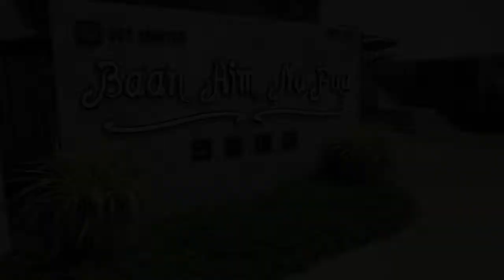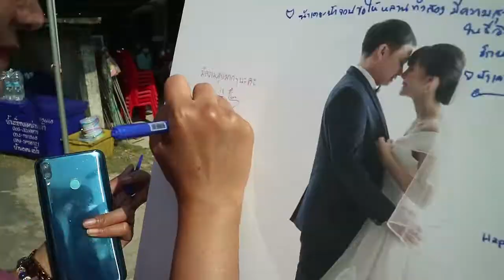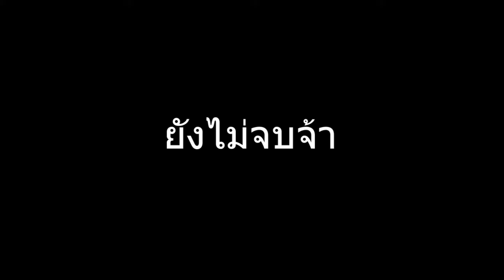VLOG งานแต่งน้องตอย & โทนี่ | อ.ปัว จ.น่าน | 21-02-64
น้องทั้งคู่เป็นแฟนบอลเชลซีที่น่ารักมากๆ ขอแสดงความยินดีกับน้องตอยและโทนี่อีกครั้ง ขอให้มีแต่ความสุข แข็งแรง สมหวังทุกประการ มีลูกเต็มบ้าน มีหลานเต็มเมือง รักกันยาวนานตลอดไปครับ